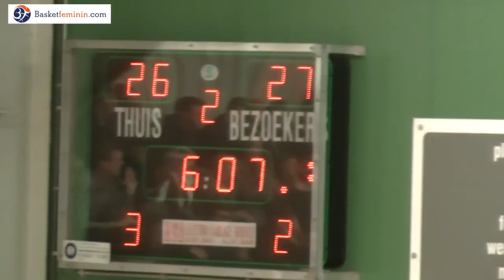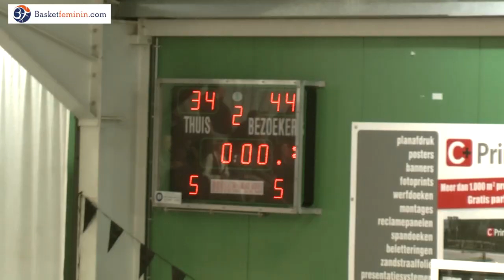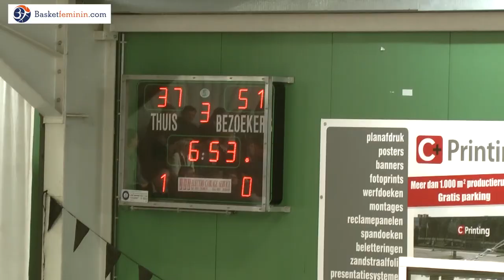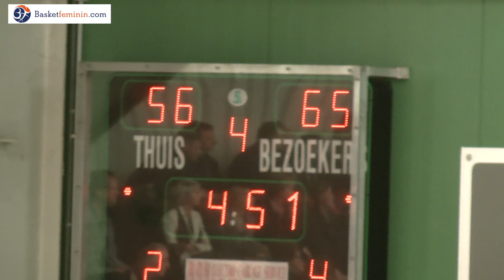TV - Sint Katelijne Waver - Declercq Stortbeton Waregem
Belgian Competition - Day 20
Sint Katelijne Waver - Declercq Stortbeton Waregem 65-72
01/03/2015, TC Heiveld, Sint-Katelijne-Waver